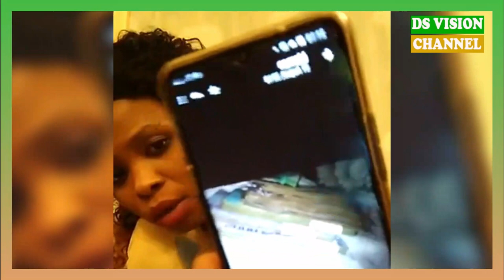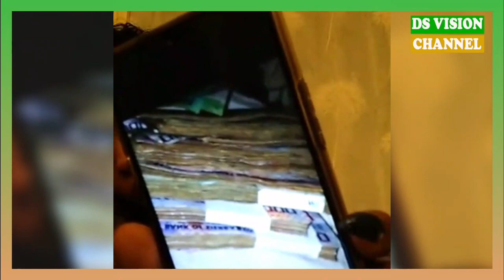🇬🇳 CLASH TATAKOUROU MC ET REINE MERE